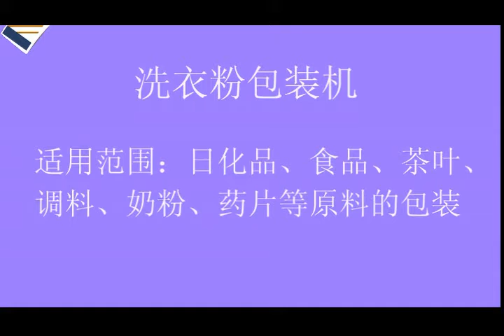K420 packing machine for washing powder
B/R,

Ms. Susan
Tianjin Newidea Machinery Co.,Ltd
Add:Sanxing Road No.9,Zhongbei Industrial Park,Xiqing District,Tianjin,China.
Skype:susan22951
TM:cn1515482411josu